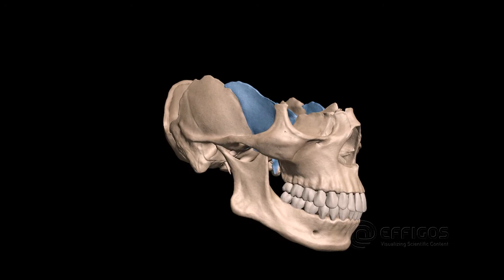3D-Animation des menschlichen Schädels und des Keilbeins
Heute zeigen wir euch in unserem Wissenschaftsvideo den wahrscheinlich kompliziertesten Einzelknochen des menschlichen Skeletts, das Keilbein.
Als Goethe seinen Faust auf die berühmte Gretchenfrage antworten lässt: »Name ist Schall und Rauch«, hätte auch das Keilbein Inhalt der Konversation sein können. Denn wer glaubt, es handelt sich dabei um einen keilförmigen Knochen der unteren Extremität, wird semantisch schlicht getäuscht.

Noch im Althochdeutschen wurden Teile des Skelettes als Bein bezeichnet. Deshalb gibt es auch heute einige Knochennamen, bei denen Bein ein Wortbestandteil ist. Das trifft insbesondere auf die Schädelknochen zu. Und genau hier ist auch unser Keilbein zu Hause. Es ist integraler Bestandteil der Schädelbasis (es hat zu allen Gehirnschädelknochen Kontakt) und formt zusammen mit dem Hinterhauptbein deren tragende Mittellinienstruktur. Außerdem bildet es die Grenze zwischen vorderer und mittlerer Schädelgrube. Zahlreiche Öffnungen und Kanäle sorgen für Durchtrittsstellen wichtiger Hirnnerven (z.B. des optischen Nervs) und großer Blutgefäße.

Bei der Frontalansicht (zu Beginn des Videos) wird schnell klar, warum das Keilbein (Os sphenoidale) ursprünglich Wespenbein (Os sphecoidale) genannt wurde. Mit ein wenig Fantasie lassen sich die markanten Strukturen des Schädelknochens mit den Flügeln, Augen und Beinen jenen Insekts assoziieren. Es wird vermutet, dass erst ein Übersetzungsfehler durch Mönche den Einzug des gestreiften Hautflüglers mit der engen Taille in die Anatomiebücher verhinderte. Schade eigentlich...